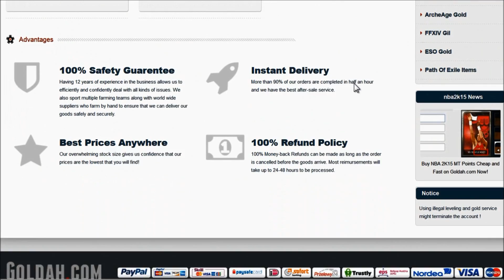GTA 5 STORY - HUNTING FBI AGENTS - EPIC MISSION!! #31 Grand Theft Auto 5 Funny Moments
I will upload NBA 2K15 videos with Live Commentary, Football Match Review & Reaction videos & sometimes GTA 5, Watchdogs & other funny & scary games that the subscribers want, anything really that the viewers will enjoy :)

GTA 5 Story Continues - HUNTING FBI AGENTS - EPIC MISSION!! #31 Grand Theft Auto 5 Funny Moments